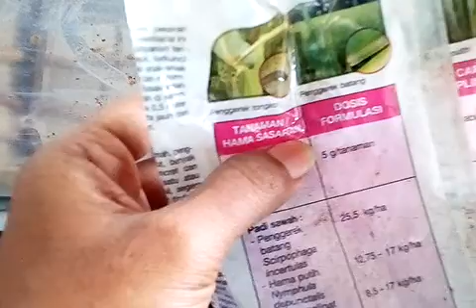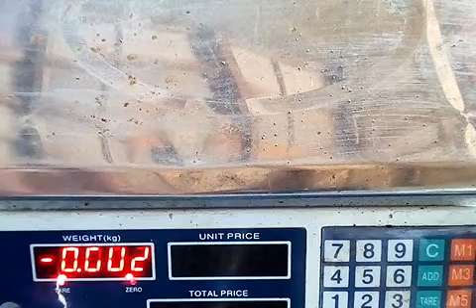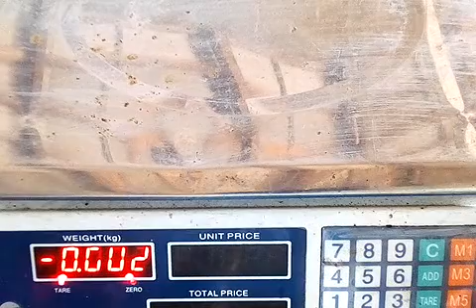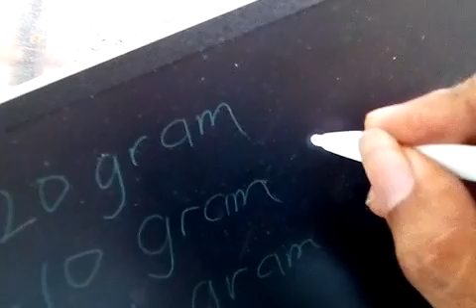Berapa Gram Furadan Tiap 1 (satu) Sendok?